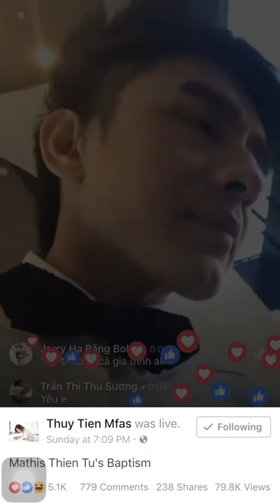May 21, 2017